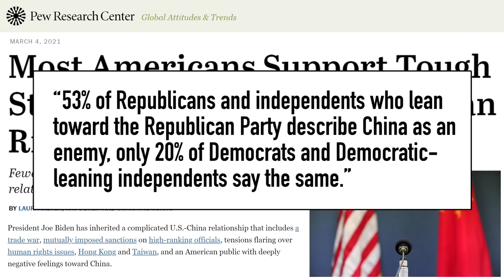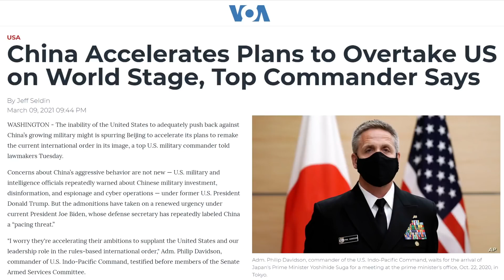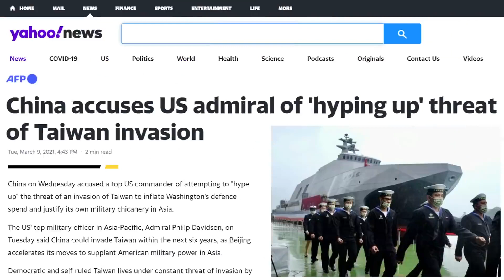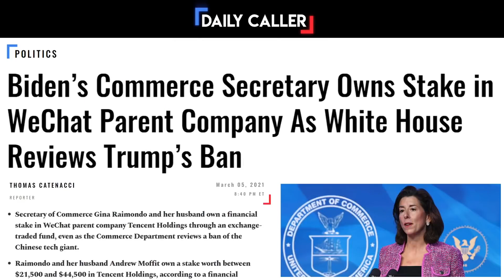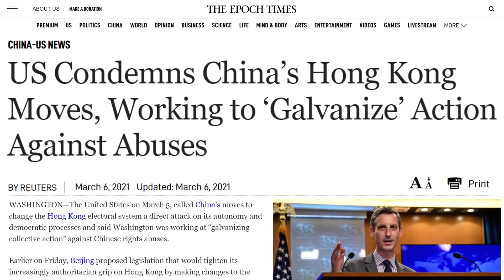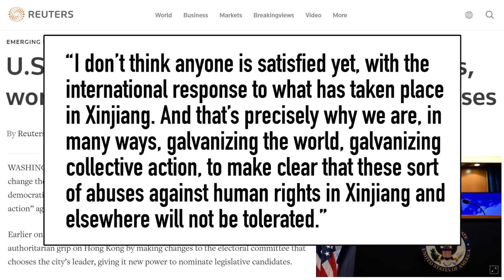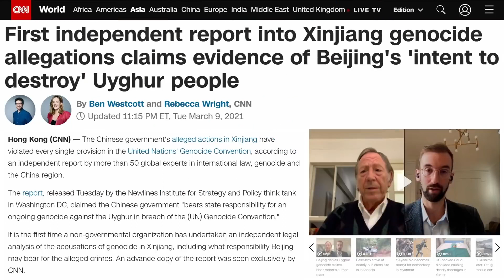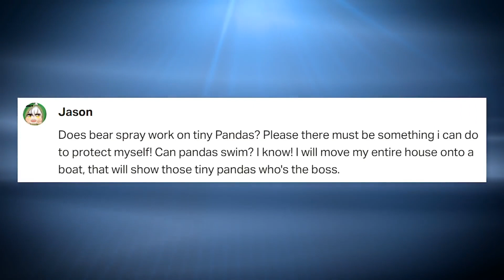Dân Mỹ xem Trung Quốc là KẺ THÙ khi Trung Cộng Chuẩn Bị cho Chiến Tranh |Trung Quốc Không Kiểm Duyệt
Ngày càng nhiều người Mỹ xem Trung Quốc là kẻ thù, theo Trung tâm Nghiên cứu Pew. Chuyện xảy ra khi giới chức Đảng Cộng sản Trung Quốc yêu cầu quân đội chuẩn bị cho chiến tranh.
Lưỡng hội đã đóng những chiếc đinh cuối cùng lên chiếc quan tài của dân chủ Hồng Kông. Liệu điều này sẽ thay đổi quan hệ Mỹ - Trung?
Và chính sách Trung Quốc của Biden sẽ ra sao?
Chưa hết, một bức tượng kỳ lạ của Trump nổi tiếng trên mạng.
Cùng các tin chính Trung Quốc khác tuần qua.